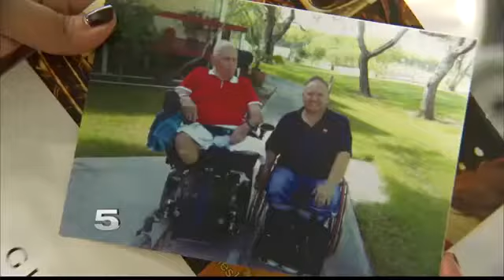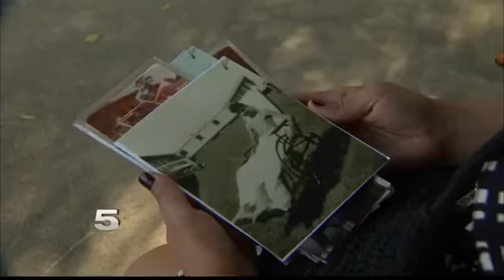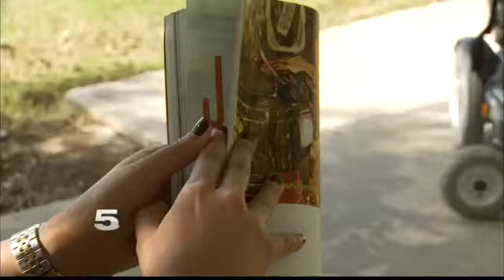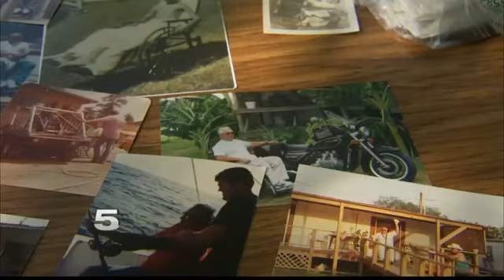Double Amputee WWII Veteran Shares His Love for Life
The Iowa native explains how becoming paralyzed didn’t faze him.